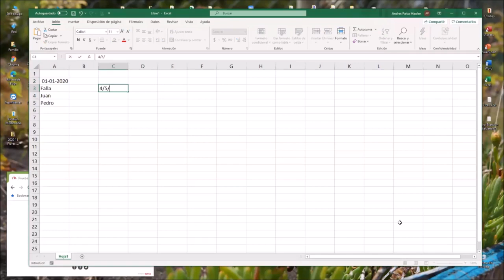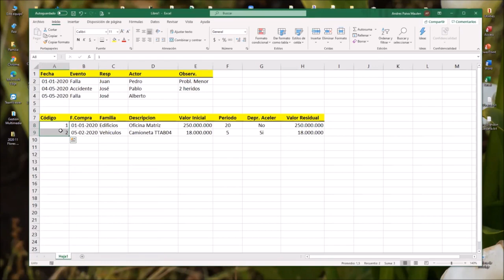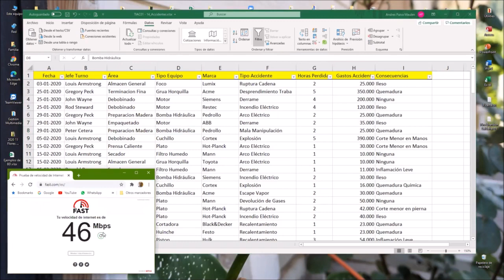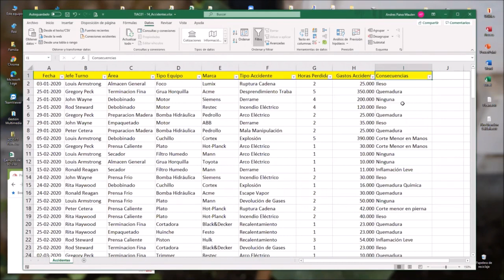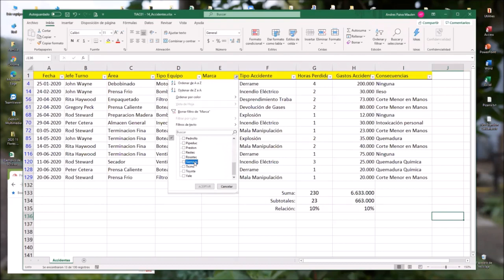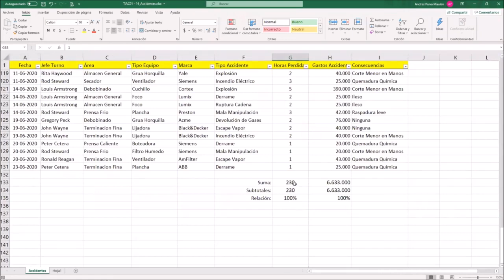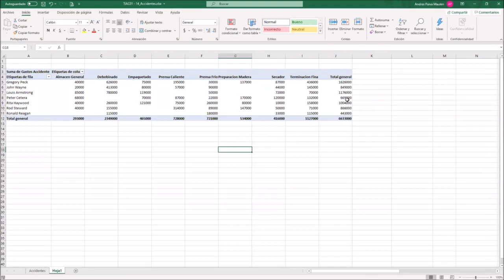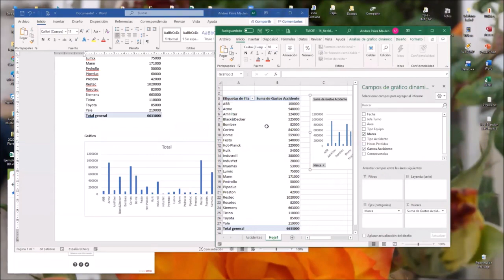TIAC01 14 3 Filtros y Tablas Dinamicas video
Filtros y Tablas Dinamicas